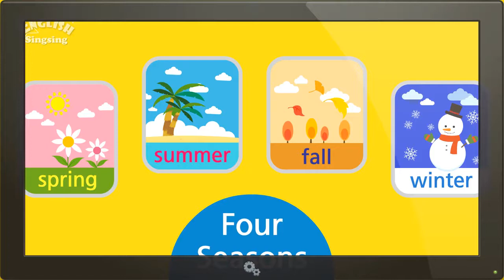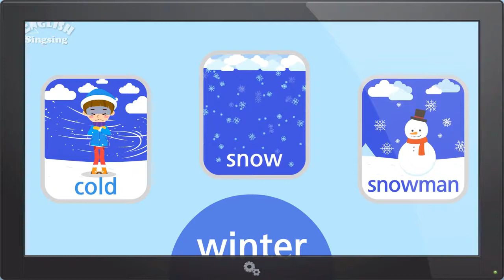Kids vocabulary - Four Seasons - 4 seasons in a year - English educational video for kids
Kids vocabulary - Four Seasons - 4 seasons in a year - Learn English for kids - English educational video

-- Title: Four Seasons --

spring

warm
warm
Spring is warm.

flower
flower
It is flowering season.

picnic
picnic
I love going on a picnic in spring.

spring
spring
It is spring.

summer

hot
hot
Summer is so hot.

vacation
vacation
I love summer vacation.

beach
beach
In summer, we go to the beach.

summer
summer
It is summer.

fall

cool
cool
Fall is cool.

leaves
leaves
The leaves are falling.

harvest
harvest
Fall is the season of harvest.

fall
fall
It is fall.

winter

cold
cold
Winter is cold.

snow
snow
It snows a lot in winter.

snowman
snowman
We are making a snowman.

winter
winter
It is winter.